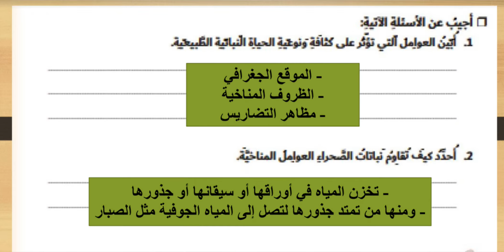حل درس ( النباتات المعمرة )دراسات اجتماعية صف سابع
حل درس ( النباتات المعمرة )دراسات اجتماعية صف سابع فصل ثالث